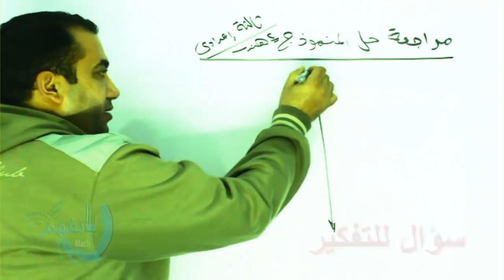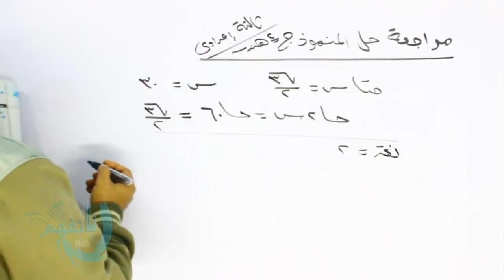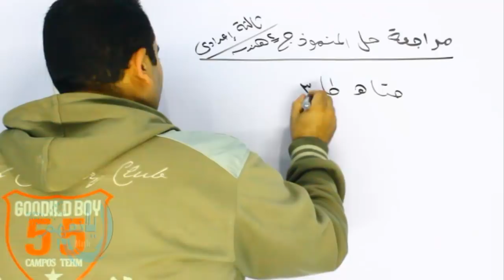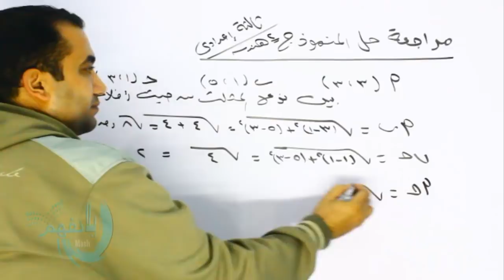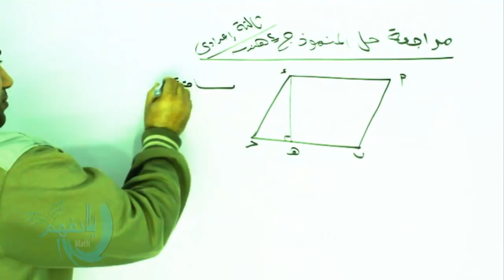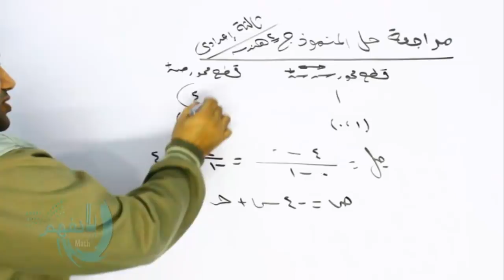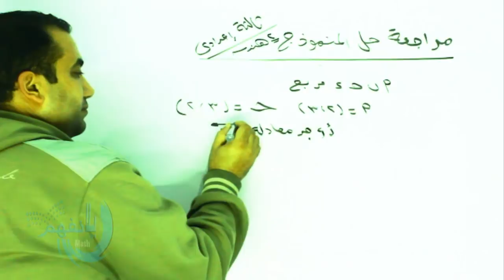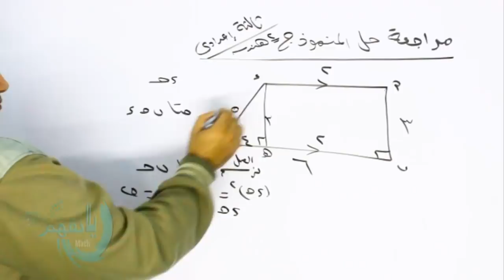مراجعة ثالثة اعدادى حل نماذج كتاب المدرسة ( هندســـــــة ) ترم اول + اسئلة عليا للتفكير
شرح نموذج كتاب المدرسة النموذج الثانى مدعوم بفواصل اسئلة للطلبة الفائقين
حل النموذج الثانى هندسة ثالثة اعدادى ترم اول